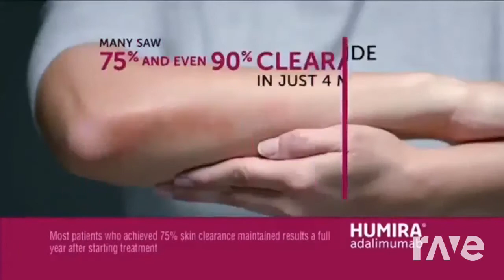Humira Numbers Bateria Rock 128Bpm720